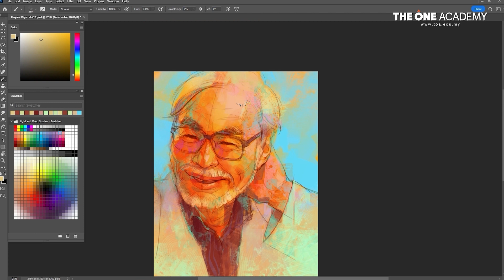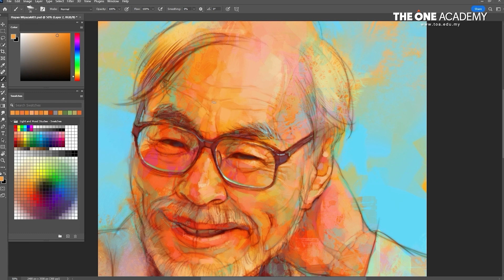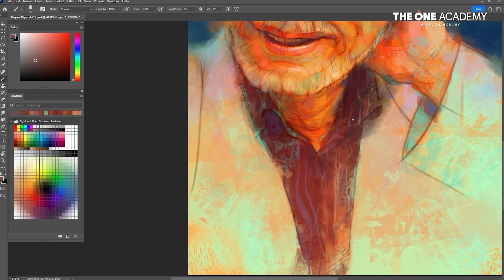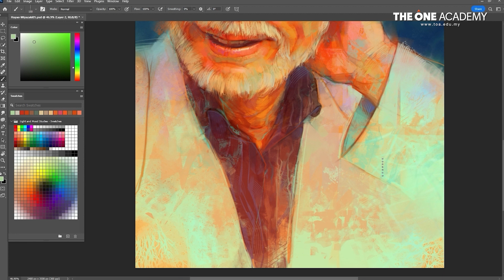5 Minutes Tutorial : Hayao Miyazaki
“Always believe in yourself. Do this and no matter where you are, you will have nothing to fear.” – Hayao Miyazaki
Artist: Choon Kiat

Wanna know more about art and design? Feel free to visit us!